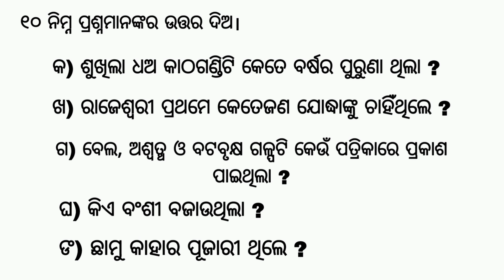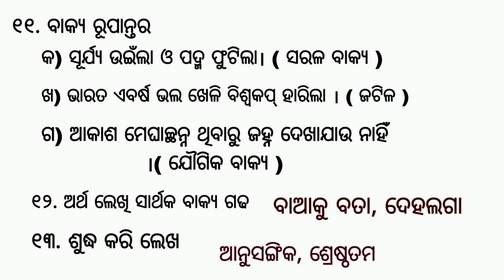cbse class 10 odia sample paper 2023 - 24, cbse odia paper class 10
class 10 odia sample paper for board exam 2023-24

🎯 Odia Grammar /Byakarana Playlist 💥Link